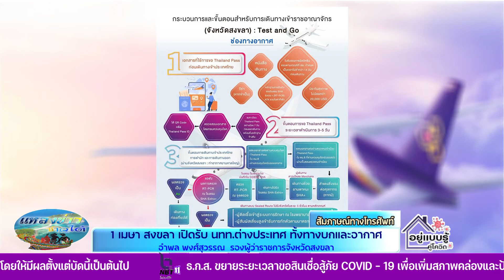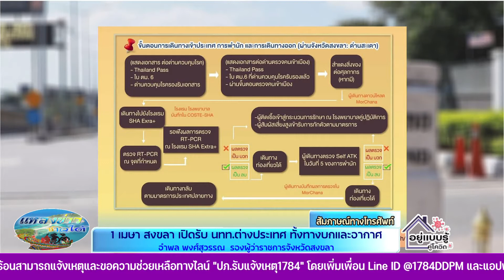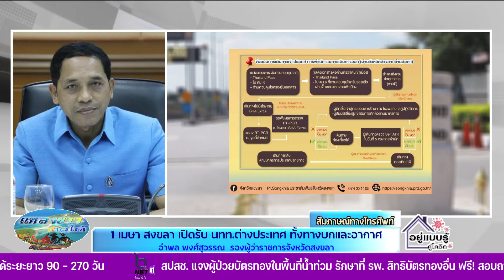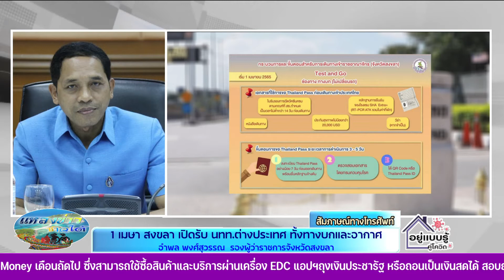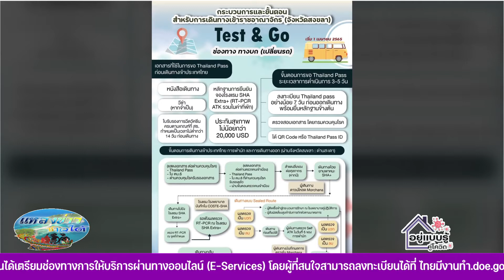โฟนอิน 1 เมษายนนี้ สงขลา เปิดรับ นทท. ต่างประเทศ ทั้งทางบกและอากาศ